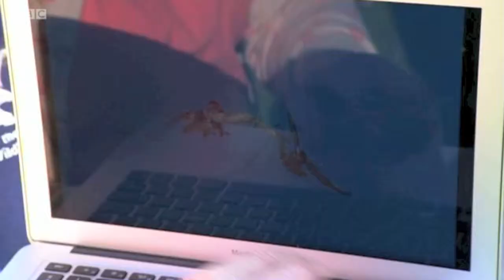Urban Jungle Chichester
David and Janet Shaw at Chichester Cathedral - capturing photos of a buzzard flying too close to the peregrines nesting on the cathedral